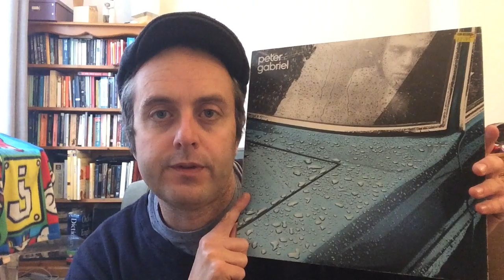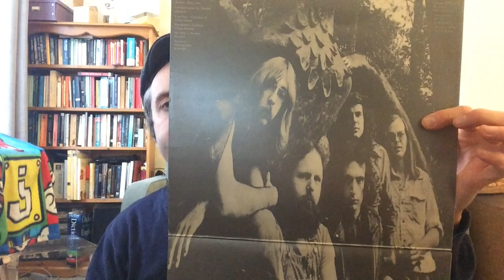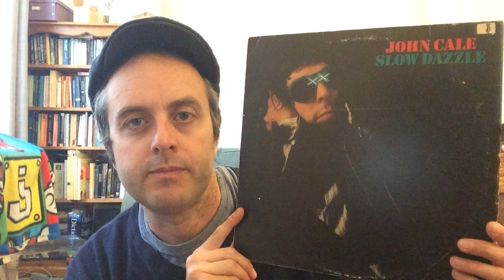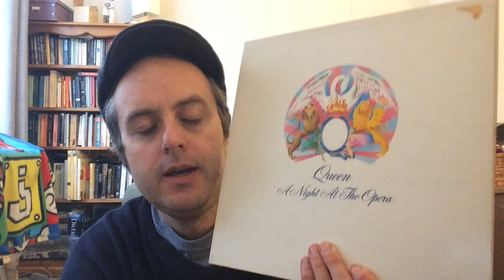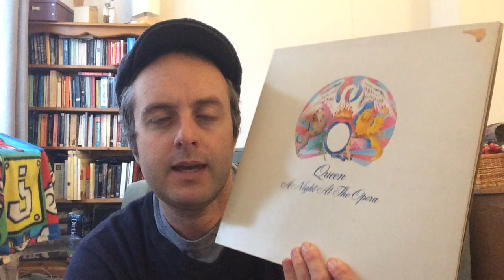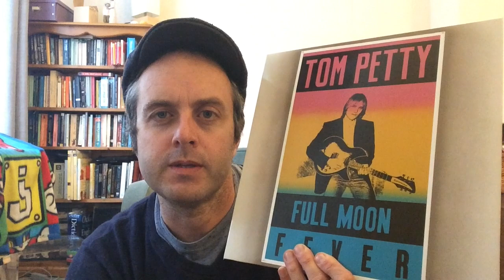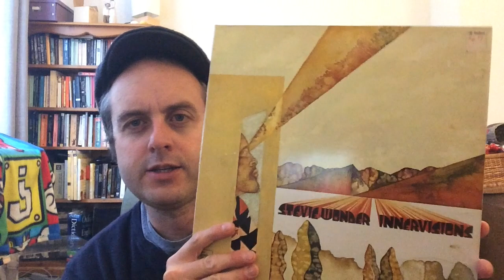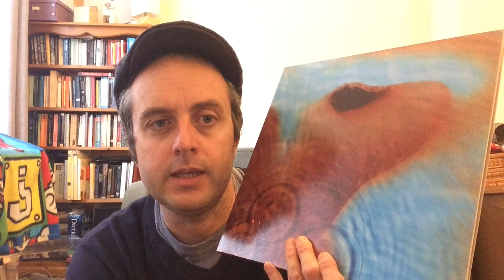Favourite Opening Album Tracks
In response to a video by David Newton I discuss 10 of my favourite album opening tracks.